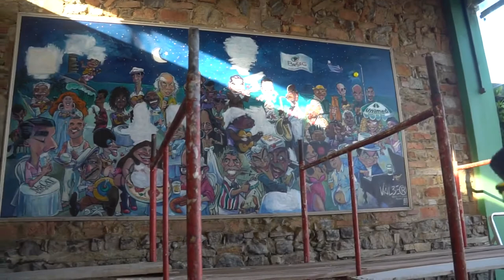UM ARTISTA CEARENSE QUE PINTA O FAMOSO MURAL DO RESTAURANTE ILHOTE EM MACAÉ.